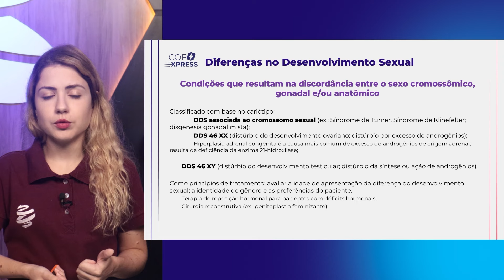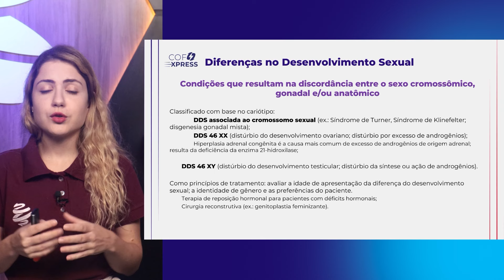COFEXPRESS - Diferenças no desenvolvimento sexual. Com Dra. Nicole Kemberly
No COFEXPRESS de Ginecologia e Obstetrícia - Diferenças no desenvolvimento sexual, a Dra. Nicole Kemberly, Ginecologista e Obstetra pelo HCFMUSP, trouxe um resumo sobre o assunto, onde os principais tópicos foram:

DDS associada ao cromossomo sexual
DDS 46 XX
DDS 46 XY

Veja e revise os pontos mais importantes sobre o assunto para se dar bem na prova!

BlueSky: / grupomedcof